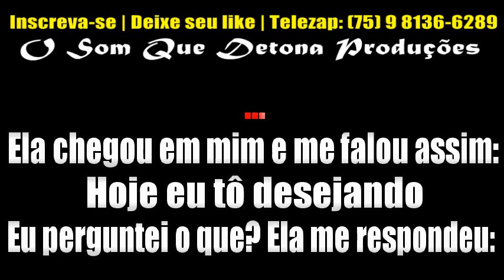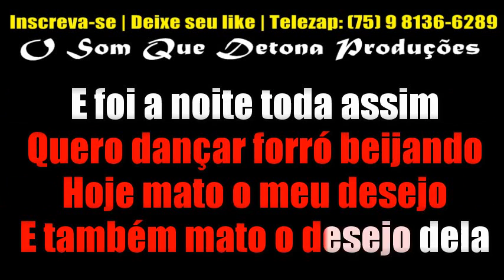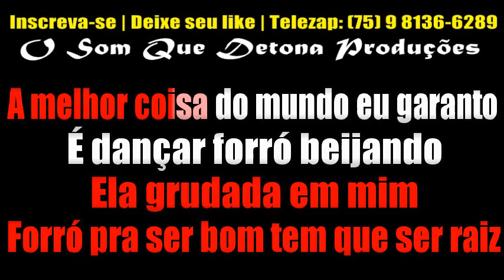KARAOKÊ DE PISADINHA - DANÇAR FORRÓ BEIJANDO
PRODUÇÃO: O SOM QUE DETONA
TECLADO: YAMAHA PSR E443 - SAMPLES KONTAKT PISADINHA ﾠ
ﾠ